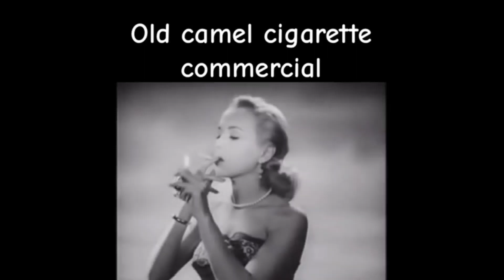The More Things Change The More They Stay The Same/ Stay Awake!